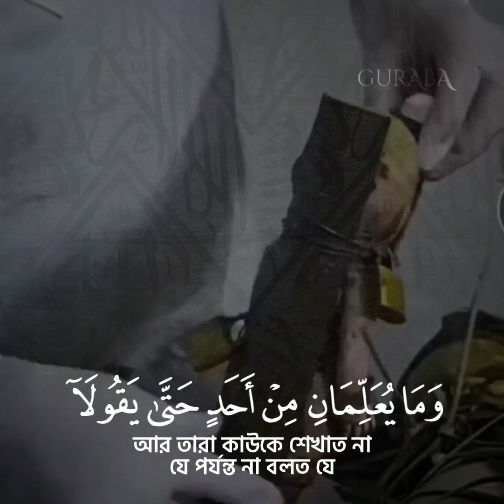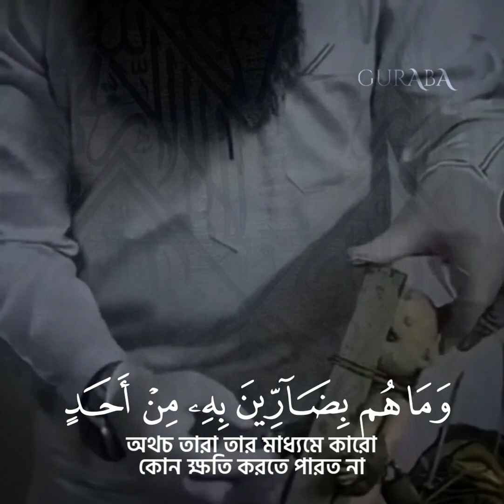SURA BAQARAH | VERSE 102 | SALMAAN UTAYBI